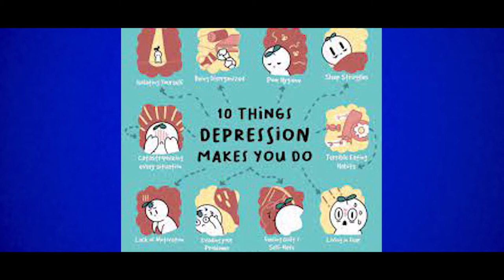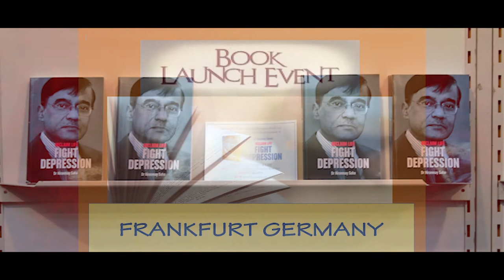Defeat Mental Illness by Dr. Hiranmay Saha, Episode - 1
WEB SERIES OF  - DEFEAT MENTAL ILLNESS - Dr. Hiranmay Saha, the Great Psychiatrist in India, will be delivered lots of social issues regarding Mental Illness.